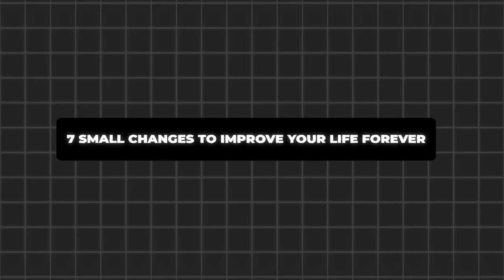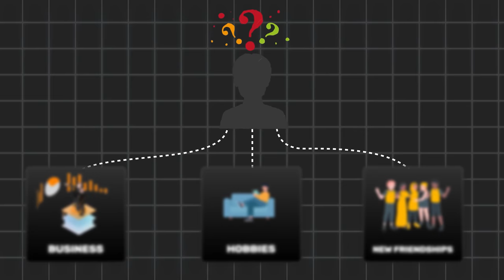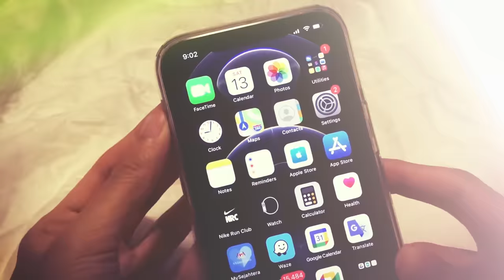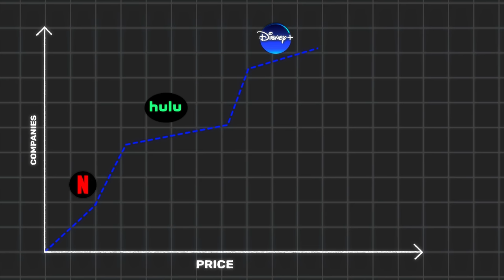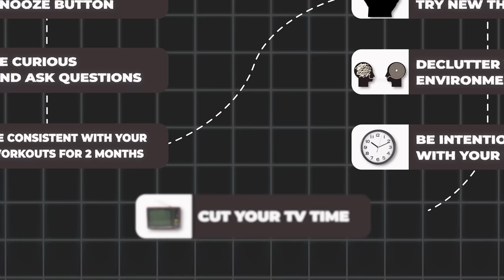7 small habits that will change your life forever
My WHOOP Team invite code: COMM-DA87D0
Links to be the most stylish man in the room:

Sometimes we feel like it's impossible to improve those small habits we've had for years. Today we're here to talk about how important building your habits is early on in your life.  In this video, we're going over exactly which habits you need to reach your full potential. Watch this video and let me know if you learned something new!